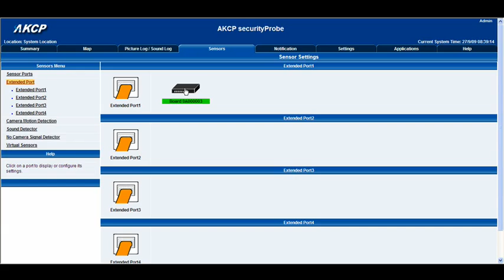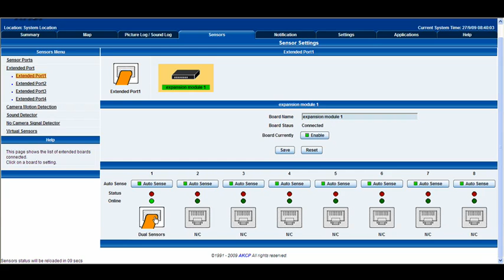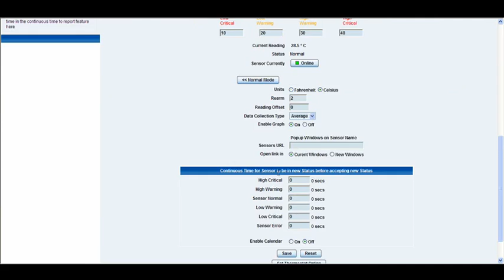AKCP Product CD. Expanison Modules Standard setup. (part 11)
A video showing how to setup and use AKCP's expansion modules within the securityprobe interface. this lesson covers standard configuration.